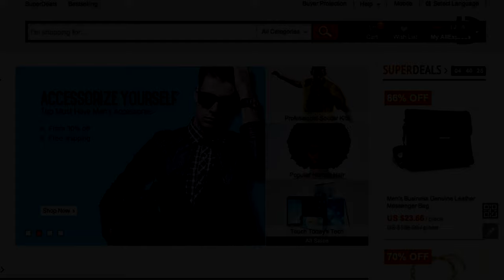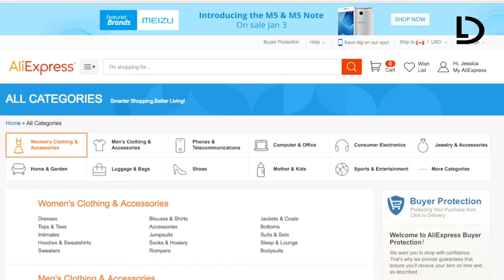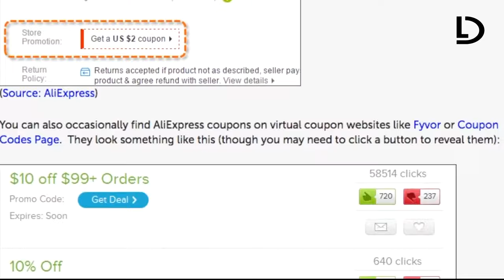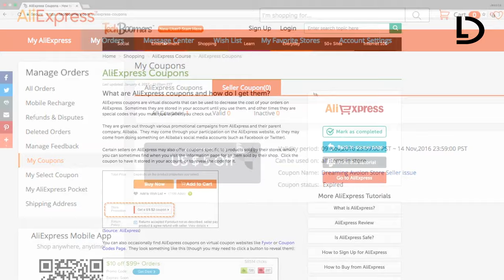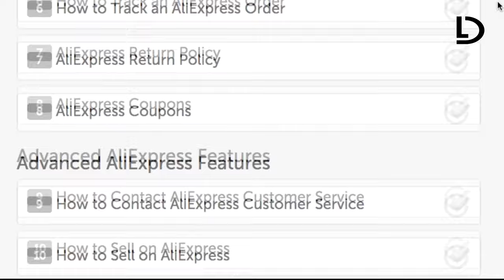Merită să cumpărăm după Aliexpress?! 4 K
AliExpress este un serviciu de vânzare cu amănuntul online cu sediul în China, care este deținut de Alibaba Group. Lansat în 2010, este format din companii mici din China și din alte locații, precum Singapore, care oferă produse cumpărătorilor internaționali online.

☛ Nu uita  :
√ SHARE sa vada si prietenii tai!